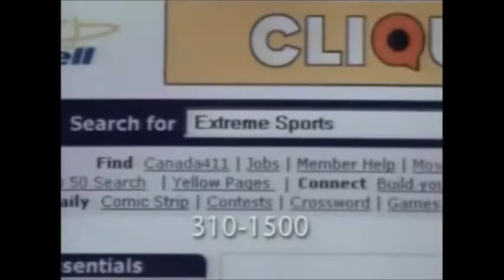Bell Sympatico Ad 2001